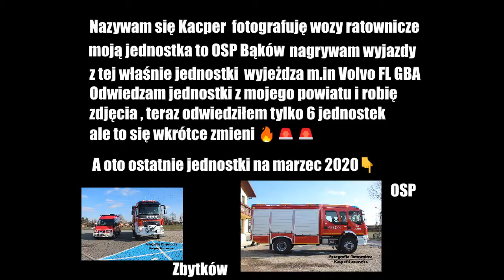Zwiastun kanału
Zwiastun mojego kanału jest tam opowiedziane co będę robił w 2020 roku